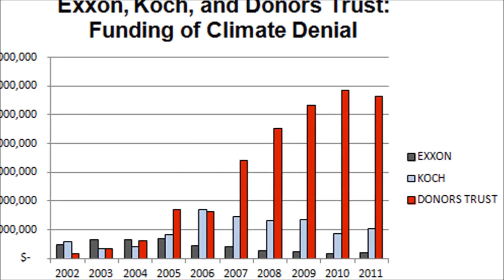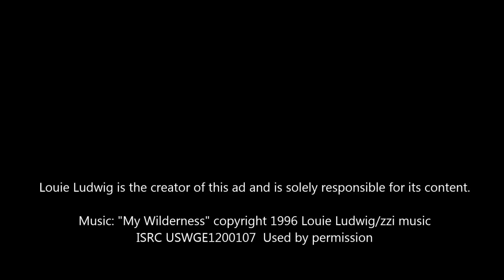"Cancer"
The Koch brothers are not just some players in the game. They want to run the game. And they will make this planet a dead husk before they're done.